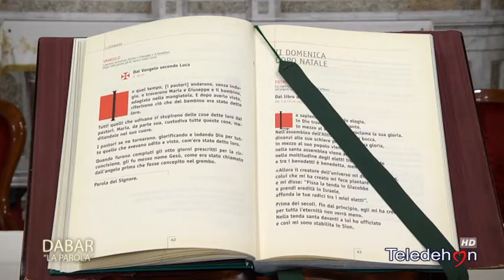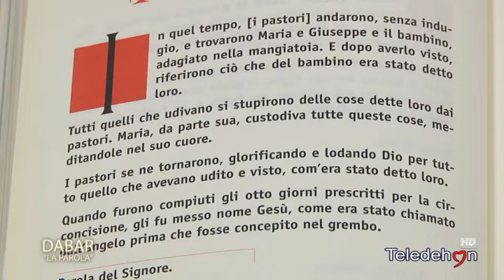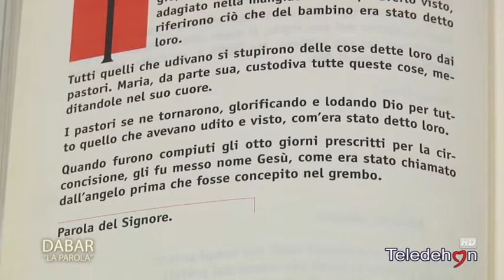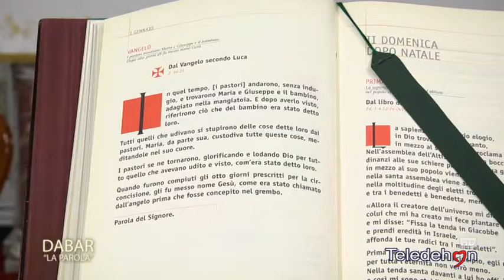Dabar "La parola" - Madre di Dio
Dabar “La Parola”, il commento al Vangelo a cura di padre Luigi Cicolini. Madre di Dio